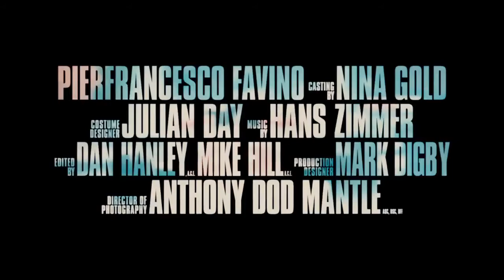'Rush' Extended Trailer | Moviefone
More Below

Chris Hemsworth and Daniel Bruhl battle on the Formula One track in this Ron Howard-directed drama covering the real life rivalry between James Hunt and Niki Lauda in the mid-1970s. Peter Morgan provides the script, with Alexandra Maria Lara co-starring.